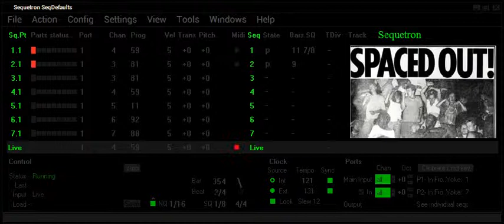Sequetron Sequence Wind A1 Spaced Out! Records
A sequence is coming and leaving like a wind.